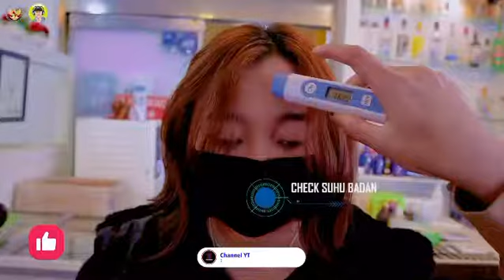CARA KOREA SELATAN MENGATASI COVID-19 @KBRI SEOUL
PANDEMI COVID-19
“ Perubahan kecil dari diri sendiri akan berdampak besar untuk semuanya “

Bukan hanya hitungan hari ataupun hitungan bulan, tetapi sudah lebih dari satu tahun lamanya kita terjebak dalam pandemi Covid-19. Siapa sih yg nyangka akan munculnya pandemi ini?
Kita udh ngalamin sepanjang tahun 2020 lalu, yang dulu setiap akhir pekan ataupun hari libur selalu jalan-jalan bareng temen atau sekedar berkumpul bersama hal ini pun tidak bisa kita lakukan. Bahkan sulit sekali untuk sekedar say hello dengan teman kita🥲.
Rutinitas dan kebiasaan sehari-hari pun harus dirubah dengan adanya ‘New Normal’.
‘New Normal’ itu mewajibkan tiap orang untuk memakai masker, menerapkan social distancing, dan menghindari aktifitas yg melibatkan banyak org.
Sedih ya... Tidak bisa ketemu dan kumpul bareng temen”. Sedihnya lagi kita yg berada di LN skrg, udh sendirian merantau di negara org skrg ktemuan sm  tmn” aja gak bisa pdhl mereka sdh sperti keluarga sendiri.
Lelah iya, sedih iya,bosan juga iya. Kira” kapan sih ini berakhir? Nah untuk itu, kesadaran dari diri sendiri itu penting bgt. Ayo kita sama” terapkan ‘New Normal’ spy pandemi ini cepet selesai. Ingat selalu pakai masker ya, dan bila perlu bawa hand sanitizer tiap kali berpergian. Patuhi juga aturan
Aku tau kok km udh lelah juga jaga jarak terus ke aku😌 tapi ingat ga boleh ya,aturan hrs dipatuhi bukan dilanggar☺️
Pokonya STAY SAFE buat temen-temen semuanya☺️ ayo bareng” lawan covid-19

In frame : @diiannoviika @wanitamuslimah_96  @bektisetiawan_  @ukywagge
Dubbing video : @diiannoviika
Editor : @mustofa_3
Kameramen : @mustofa_3

@kbri seoul